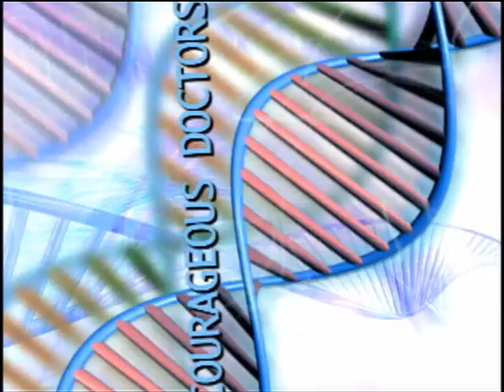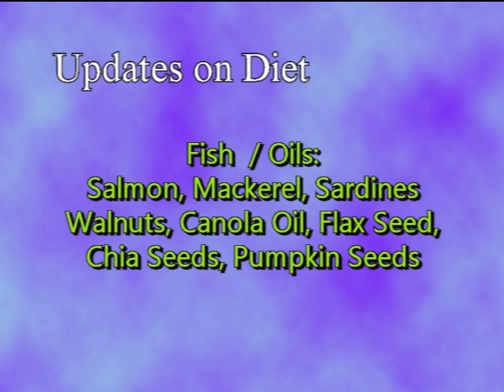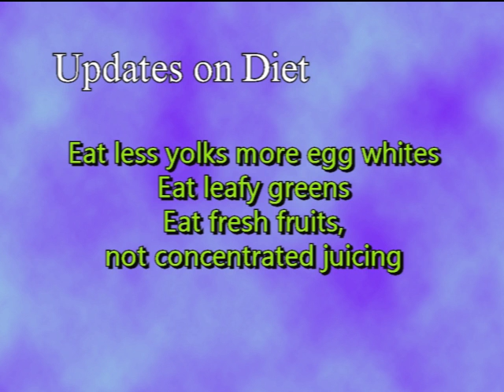Courageous Doctors (March 2017)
On this episode of Courageous Doctors we'll learn about Medicaid expansion, what Aetna has to say about Obama Care, various recalls, "Baby Boxes", diet updates, transplants and pigs an much more.